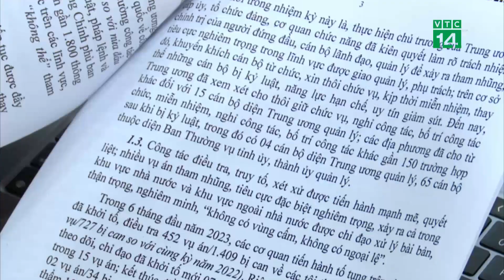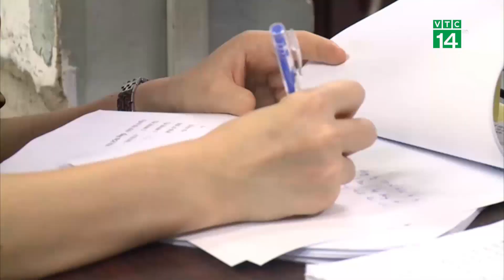“Đại án” Việt Á: Người không vụ lợi được miễn trách nhiệm hình sự | VTC14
VTC14 | Phó Ban Nội chính Trung ương Nguyễn Văn Yên cho biết, vụ án Việt Á xảy ra trong bối cảnh dịch bệnh, vì vậy Ban Chỉ đạo Trung ương về phòng chống tham nhũng, tiêu cực có chủ trương phân loại xử lý người vi phạm. Theo đó, người lợi dụng chức vụ, quyền hạn để tác động, chỉ đạo cấp dưới làm trái quy định nhằm mang lại lợi ích cho bản thân và Công ty Việt Á; người cầm đầu, chủ mưu, vụ lợi... "sẽ bị nghiêm trị".